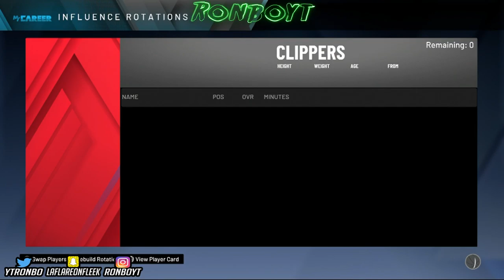➡️NEW😱!! GET GYM RAT IN 1 DAY DEMIGOD GLITCH!! DO IT BEFORE IT GETS PATCHED!! GET PERMANENT BOOST!!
🐍*(ALL SOCIAL MEDIA PLATFORMS LISTED BELOW)*🐍

👻 Snapchat ~ Laflareonfleek

🎮Playstation Network ~ ThirtyClip [The L in clip is a i] or RonboYT

🕹Xbox One ~ Pullin [The first L is a i]

Its ya boy RonboYt and yall already know im not in the mood love you guys‼️🐐❤️🐍

THESE ARE THE BANGERS I PLAN ON DROPPING THIS YEAR‼️